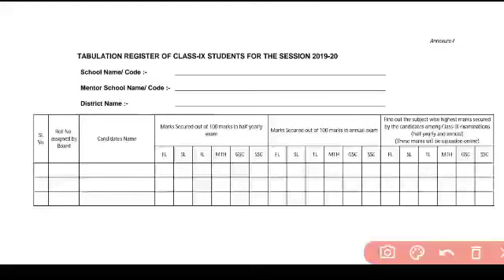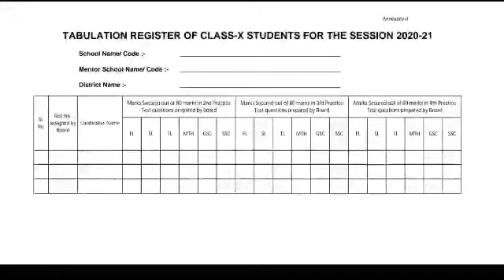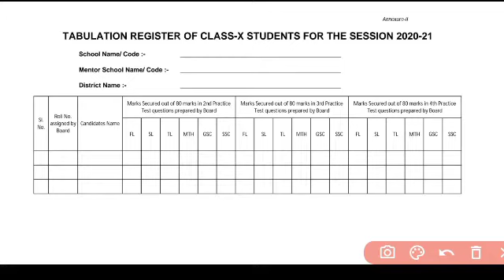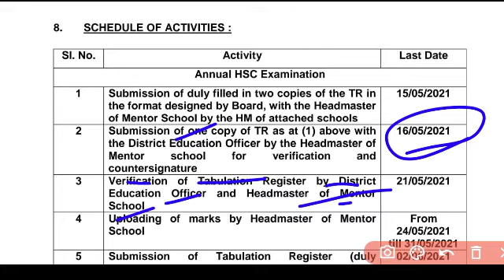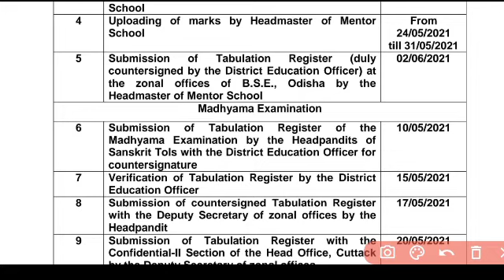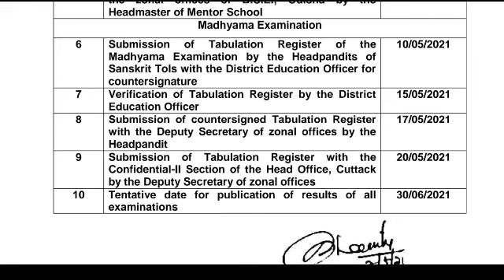TABULATION REGISTER AND SCHEDULE OF ACTIVITIES FOR 10TH BOARD EXAM RESULT 2021 || Matric result 2021